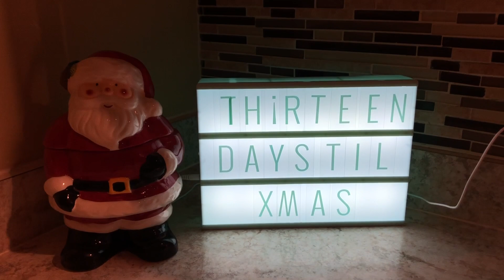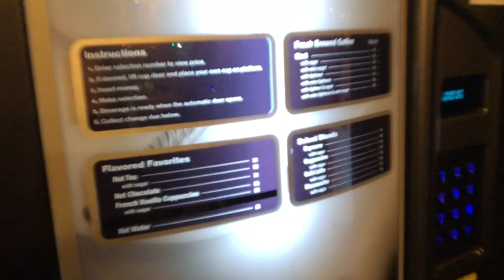VLOGMAS DAY 12: We went Iceskating! | Alejandra Gallardo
“Vlogmas day 12: We went iceskating!”

Hey guys! I hope you all enjoyed this video! I am going to be filming every day til Christmas! Comment any other video ideas you guys would like me to film!